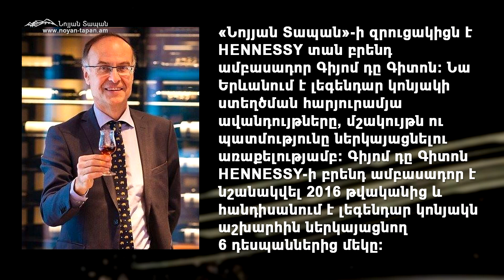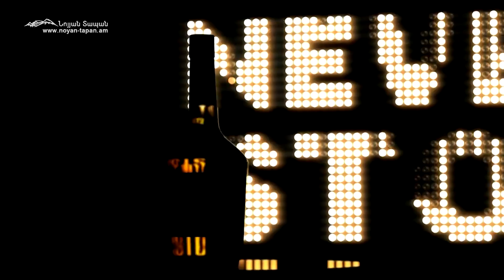Բացառիկ հարցազրույց լեգենդար Hennesy տան բրենդ ամբասադոր Գիյոմ Դը Գիտոյի հետ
Բաժանորդագրվեք մեզ.